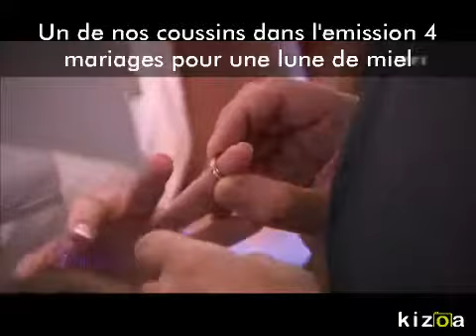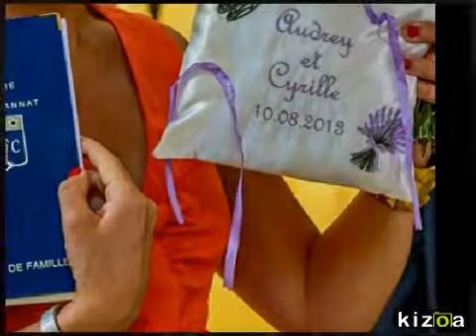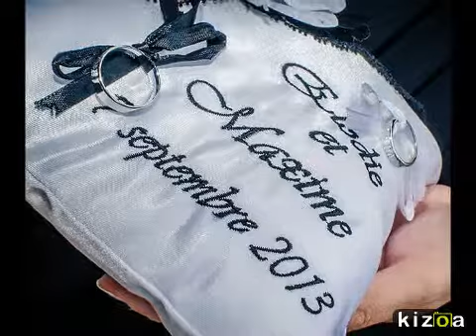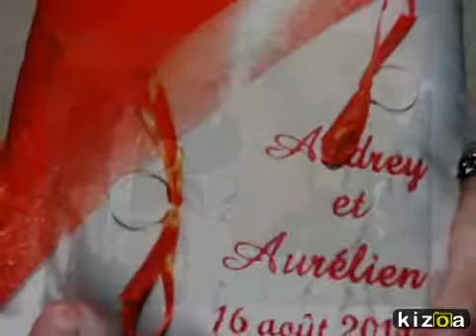Montage Photo Kizoa: ilsontditoui